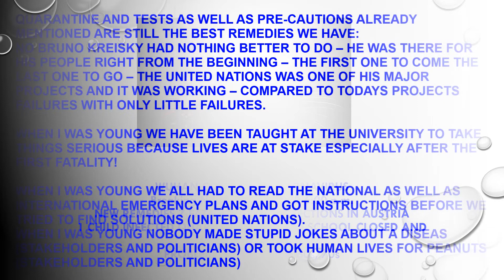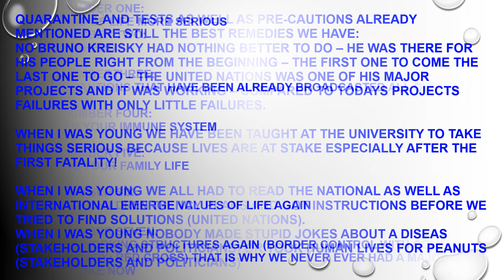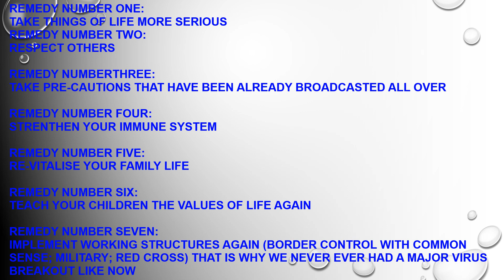WUHAN COVID-19 CORONA V MAR 19, 2020 UPD 8.30pm I AM NOT RELIABLE FOR THE FAKE LINKE ATTACHE#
IIRRESPONSIBLE POLITICIANS STLL THINK ON THEIR PR BY RECOMMEDNING APPS FOR CONTROLLING OR AS A REMEDY AGAINST THE VIRUS. INFORMATION WON'T REACH EACH AND ANY PERSON    MEDIA AND INTERNET IS STILL THE BEST    OLDER PEOPLE HAVE COMPUTERS IN EUROPE BUT     NOT THE POSSIBLITY TO INSTALL THE APPS: THEY USE OLDER MOBILE PHONES! KINDERGARDEN POLITICIANS AND POLITICIANS WITH GOD COMPLEX STILL LACK COMMON SENSE AND DIGITAL KNOWLEDGE EVERYBODY ELSE HAS GOT- MEANWHILE: ALTHOUGHT THE LOGARITHM OF THE LABOR OFFICE HAS PROVEN THEM WRONG BY 50,000 FAILURES THEY STILL INTEND TO CONTROL THE VIRUS BY APPS NOT EVERYBODY CAN GET. ..FIGURES GIVEN BY SOME COUNTRIES ARE FALSE: THE REMEDIES ARE STILL CONTROLL, KEEPING PEOPLE SEPARATED; QUARANTINE AND TESTING AND MOST OF ALL TAKE IT MORE SERIOUS - LEAKAGEFREE BORDERS LEAKAGEFREE TESTING